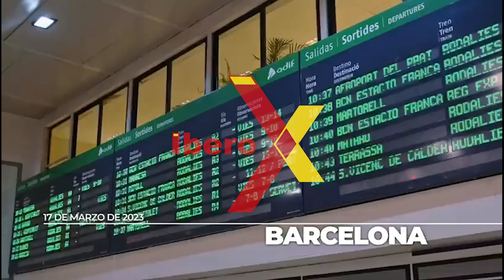Espinosa de los Monteros ACORRALA a Feijóo: “NO TIENE SENTIDO COMÚN”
Iván Espinosa de los Monteros de VOX continúa con su guerra hacia el Partido Popular de Nuñez Feijóo. El popular se niega a votar a favor de la Moción de censura contra Pedro Sánchez, pero eso les hace contradecirse en todo.

Espinosa de los Monteros le ha dado un brutal repaso explicándole, que no puede pedir la dimisión de Sánchez, elecciones anticipadas o quejarte de las leyes feministas, y luego votar en contra de la moción de censura. No tiene ningún tipo de sentido y quita la careta al partido popular, que parece que le debe más de un favor a Pedro Sánchez.